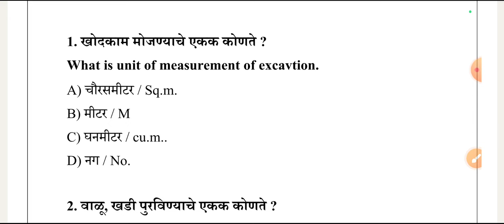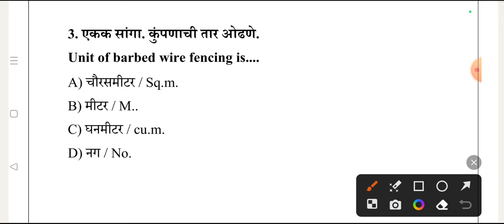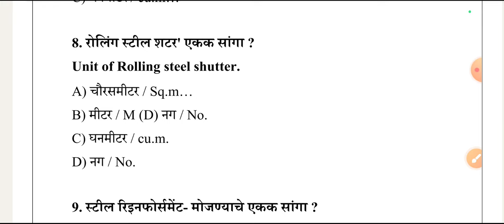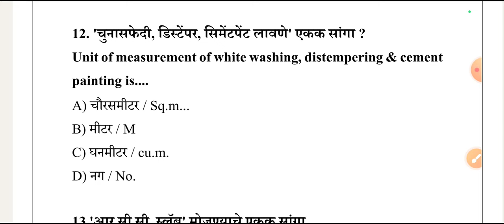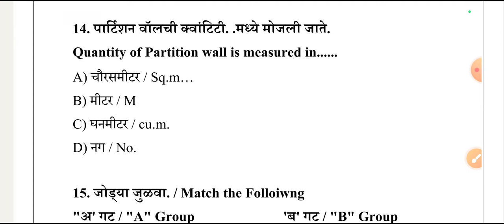Test-12 | मोजमाप करण्याच्या पद्धती | civil engineer assistant | स्थापत्य अभियांत्रिकी सहाय्यक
🔹 तलाठी भरती

🔹 वनविभाग भरती

🔹जिल्हापरिषद भरती

🔹 नगरपरिषद भरती

🔹 पनवेल महानगरपालिका

स्थापत्य अभियांत्रिकी सहाय्यक, स्थापत्य अभियांत्रिकी सहाय्यक भरती 2023, स्थापत्य अभियांत्रिकी सहाय्यक कोर्स, स्थापत्य अभियांत्रिकी सहाय्यक अभ्यासक्रम, स्थापत्य अभियांत्रिकी सहाय्यक (बांधकाम/लघुपाटबंधारे), स्थापत्य अभियांत्रिकी सहाय्यक वेतन, स्थापत्य अभियांत्रिकी सहाय्यक प्रश्नपत्रिका pdf, स्थापत्य अभियांत्रिकी सहाय्यक पुस्तके, स्थापत्य अभियांत्रिकी सहाय्यक तांत्रिक प्रश्न, स्थापत्य अभियांत्रिकी सहाय्यक म्हणजे काय